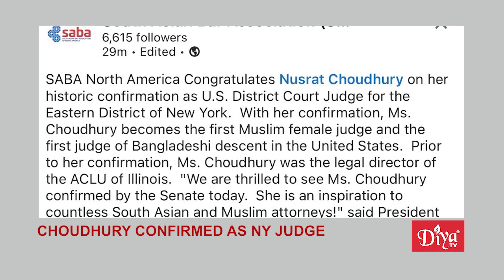Protests planned during Modi’s state visit | Diya TV News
PROTESTS PLANNED DURING MODI’S STATE VISIT
U.S. rights groups plan protests against Indian Prime Minister Narendra Modi's state visit to Washington, concerned about India's human rights record. However, experts do not expect public criticism from the U.S. The Indian American Muslim Council, Peace Action and Veterans for Peace are among the groups that will gather near the White House on June 22. Washington seeks closer ties with India as a counterweight to China, but human rights advocates fear that geopolitical interests will overshadow human rights concerns. The U.S. has expressed concerns about India's treatment of religious minorities, dissidents, and journalists. Critics highlight issues like the Gujarat riots and restrictive policies under Modi's government.

AVTAR SINGH KHANDA, AIDE OF AMRITPAL SINGH, DIES
Khalistani extremist Avtar Singh Khanda, chief of the UK-based Khalistan Liberation Force, has died in London. The cause of death is disputed, with reports citing cancer while his supporters claim poisoning. Khanda was involved in anti-India activities, including pulling down the Indian flag during a demonstration. He radicalized and trained youth in extremist ideology. Despite being on India's list of conspirators, he lived in the UK under political asylum. Khanda played a role in appointing Amritpal Singh as the chief of Waris Punjab De.

NUSRAT CHOUDHURY CONFIRMED AS NY DISTRICT COURT JUDGE
Nusrat Choudhury made history as the first Muslim female judge and the first judge of Bangladeshi descent in the US. A Former legal director of the ACLU of Illinois, Choudhury was confirmed as a US District Court Judge for the Eastern District of New York. SABA North America congratulated her on this achievement, calling her an inspiration to South Asian and Muslim attorneys.

Diya TV ®
Enlighten. Entertain. Inspire.™